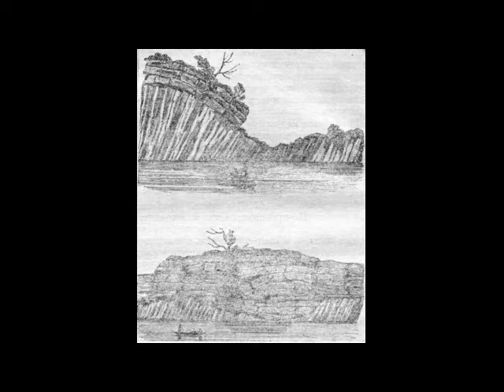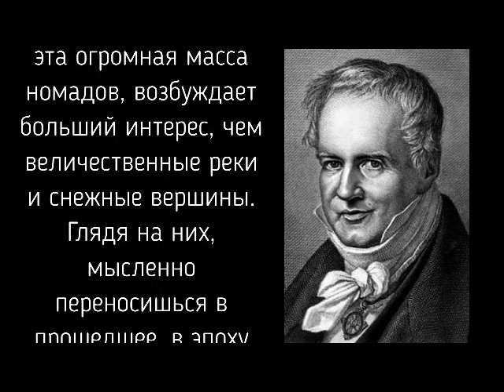Гумбольдт и Казахстан